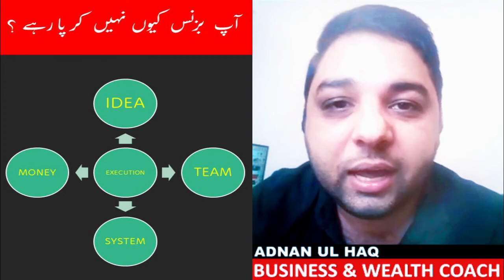How to Start Business with No Money by Adnan Ul Haq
You find it difficult to transform and idea into business and face many challenges:

- I am unable to convert my business idea into real business
- I keep thinking but I am unable to convert my business idea into business
- How to start a business i have no money
- How to start a business my parents do not support me
- How to start business i do not have experience
- How to start business my idea is not perfect

Learn how you can overcome these problems and convert a business idea into a real business.